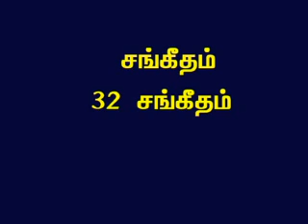TAMIL BIBLE VIDEO COMMENTARY PSALMS 32 PART 1